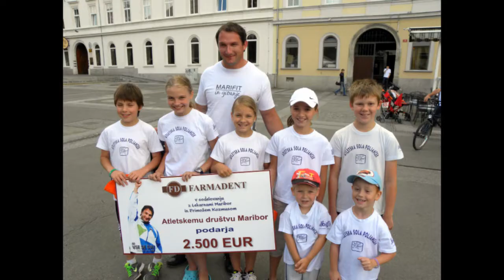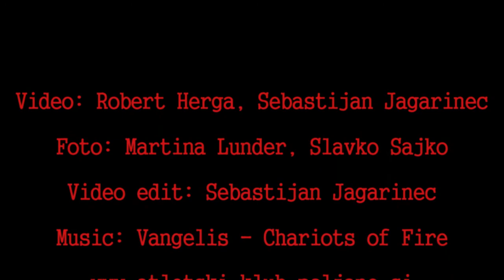Atletski klub Poljane Maribor - predstavitveni video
Video: Robert Herga, Sebastijan Jagarinec
Foto: Martina Lunder, Slavko Sajko, Marjan Štajmec
Video edit: Sebastijan Jagarinec